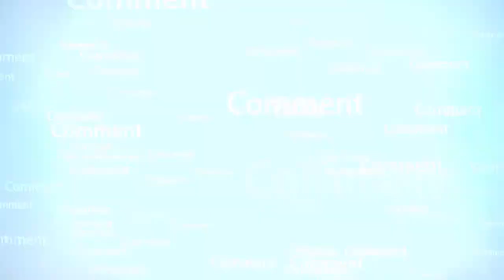آسیہ مسیح کیس ! مفتی اعظم امریکہ مفتی منیراحمداخون کی رائے سامنے آگئی ۔ عجیب انکشاف ۔